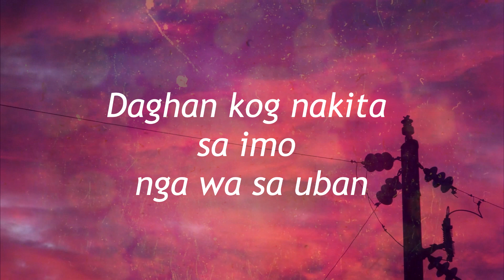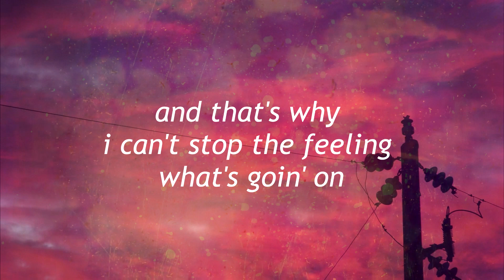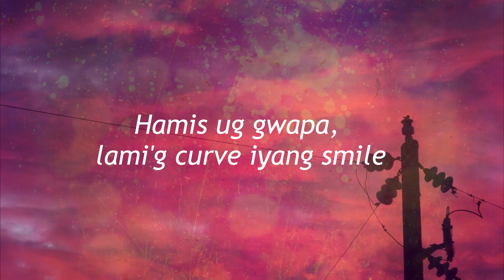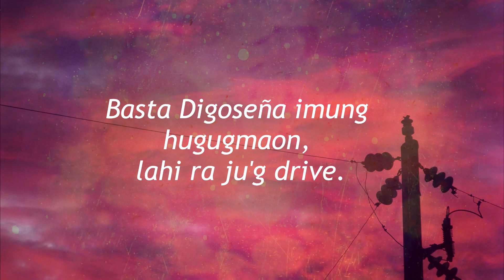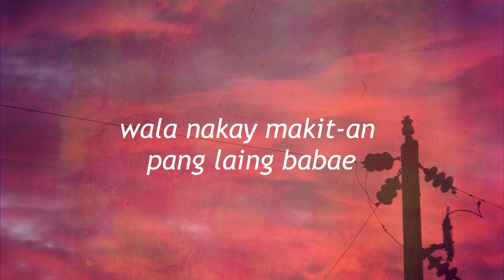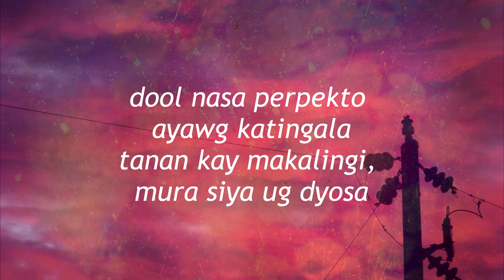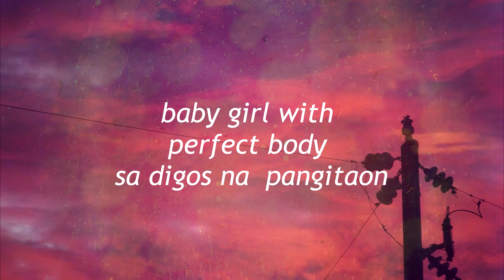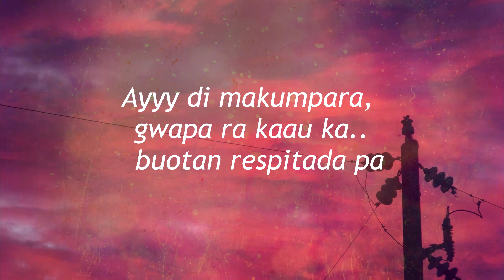Digoseña BLYMLDTxANGELOxBRYC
Tigasolid po kami
Song about the pretty girls in the solid city

Instrumental beat: "Distance" - Why Don't We x Lauv Inspired Instrumental (Prod. Pacific)